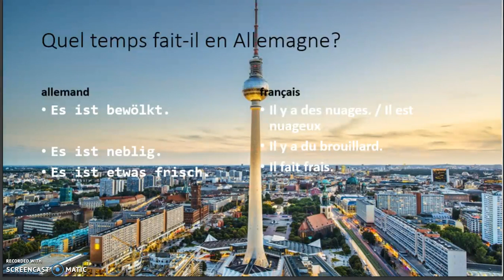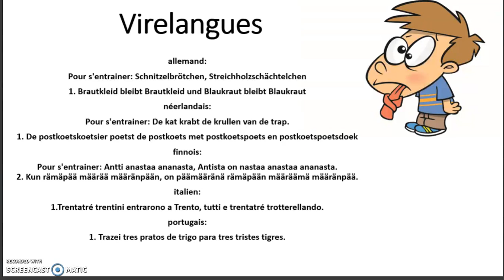Erasmus+ "La classe en action!" - Rencontre à Lahti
Voilà le tutoriel de langues qu'on a préparé pendant la rencontre en Finlande en janvier 2018.